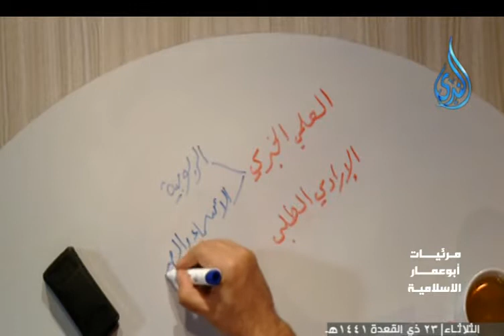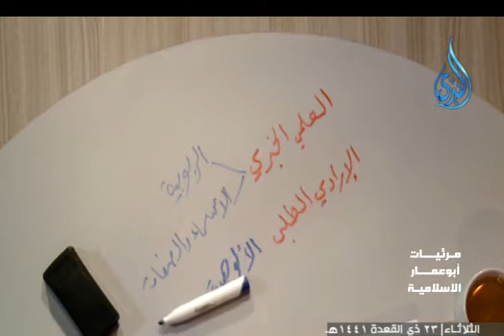توحيد الاسماء والصفات للشيخ د خالد فوزى 13 7 2020 مجالس العلم